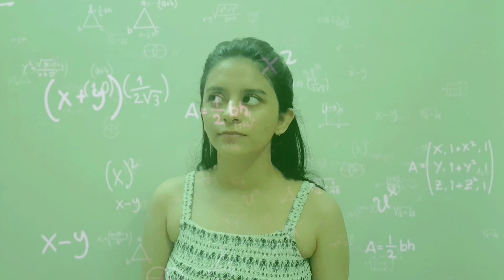My Outfit For DIWALI 2024✨I What i Wore This DIWALI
Hii
My name is swati and in this video i have shown my outfit for diwali